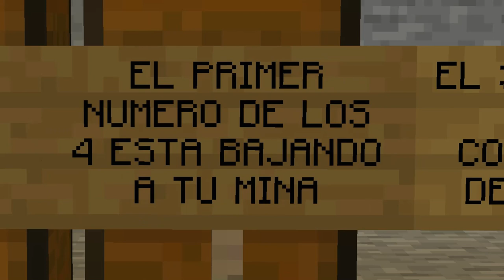1 HORA DE ANIMACIONES DE KARMALAND 4 P3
Recopilación de Animaciones de Karmaland 4

Integrantes de Karmaland 4:
TheWillyrex: